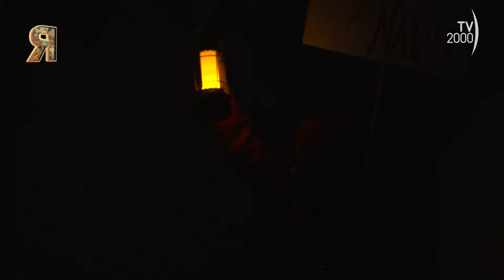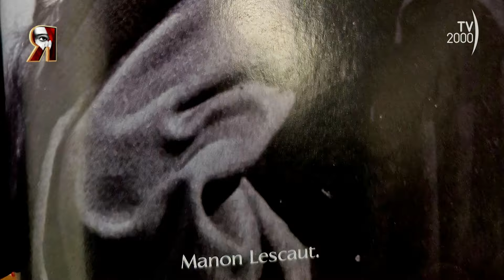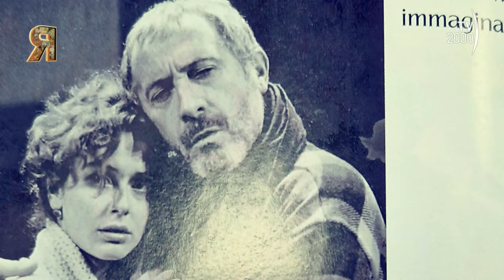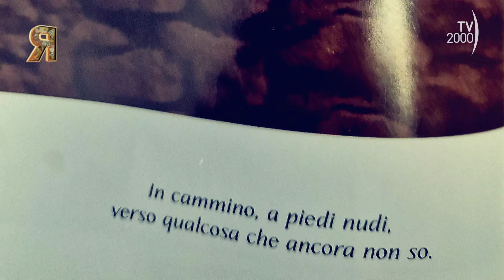Retroscena (TV2000), 13 febbraio 2024 - Monica Guerritore, Carlotta Natoli, Emilio Solfrizzi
Monica Guerritore, interprete e regista di Ginger & Fred tratto dall’omonimo film di Federico Fellini, e la vivace coppia Carlotta Natoli – Emilio Solfrizzi protagonisti della commedia L’anatra all’arancia sono al centro della nuova puntata di Retroscena dedicata a due film che oltrepassano il grande schermo e raggiungono con successo il pubblico dei teatri italiani.

Ad aprire la puntata è Monica Guerritore, che ci conduce alla scoperta di Ginger & Fred, trasposizione sul palcoscenico dell’ultimo film di Federico Fellini –  interpretato da Giulietta Masina e Marcello Mastroianni – di cui è ideatrice e mattatrice. Arrivato sugli schermi nel 1986, Ginger & Fred racconta la storia comica e tragica di Pippo e Amelia, coppia di ex ballerini con un nome d’arte che evoca leggende hollywoodiane, legata a un lontano passato di successi. Si ritrovano anni dopo, dimenticati dal pubblico e invecchiati, catapultati nel mondo estraneo di uno show di una tv commerciale assieme a una piccola umanità di personaggi bizzarri. Nella rilettura del film felliniano, la Guerritore pone l’accento sulla denuncia farsesca di certa tv cinica e cialtrona e sulla solidarietà umana verso gli emarginati dello show business: “Chiunque voglia portare qualcosa di autentico in tv, o sui social, viene castrato in favore di superficialità o morbosità” rivela l’attrice regista a Retroscena.

Nella seconda parte, ancora un film che arriva a teatro con la coppia formata da Carlotta Natoli ed Emilio Solfrizzi, protagonisti della commedia L’anatra all’arancia diretta da Claudio “Greg” Gregori, del duo comico Lillo & Greg. È la storia di una coppia il cui ménage, dominato dal maschilismo del marito, è messo in crisi quando la moglie si innamora di un altro. Sarà lui ad architettare un piano per la riconquista, smascherando le false sicurezze promesse dal rivale, in virtù di complicità e affetto che lo legano alla moglie. Memorabile la versione teatrale con Alberto Lionello e Valeria Valeri e il film di Luciano Salce interpretato da Ugo Tognazzi e Monica Vitti, ma Natoli e Solfrizzi, concordi nel debito di riconoscenza lasciato dai grandi dello spettacolo, non si lasciano intimorire dal confronto: “I grandi rimangono tali con o senza di te, ma non è detto che non debba dire la tua” confida Solfrizzi.

Al termine della puntata non possono mancare due appuntamenti consolidati, quello con la “sand artist” Gabriella Compagnone che anche quest’anno realizza in esclusiva per Retroscena le sue emozionanti creazioni sulla sabbia e infine, per l’ottavo anno consecutivo, l’appuntamento con la rubrica CheTeatroFa, la mappa degli appuntamenti e delle “temperature” teatrali più significative della nostra penisola in stile Meteo.

Retroscena va in onda il martedì in seconda serata su Tv2000 | Canale 28 – 157 Sky